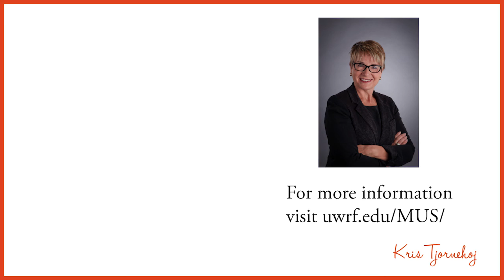Fanfare: Churn Ahoy!